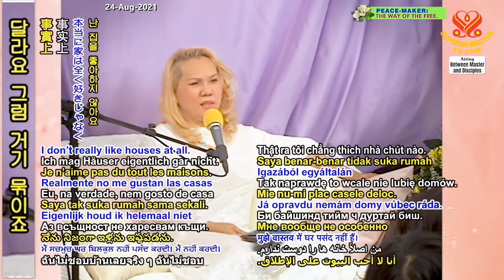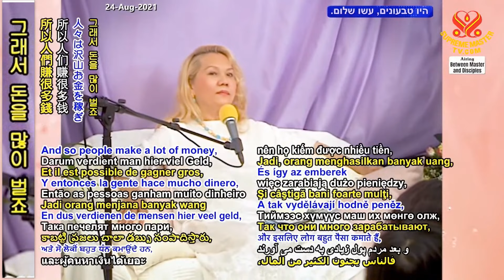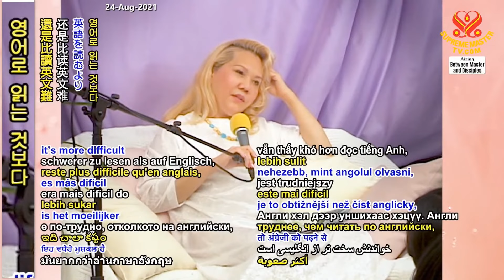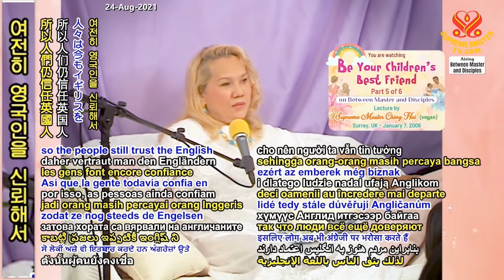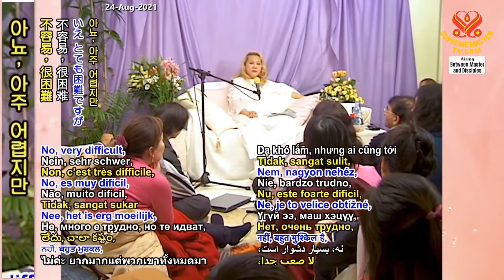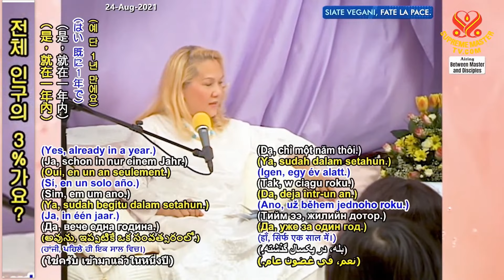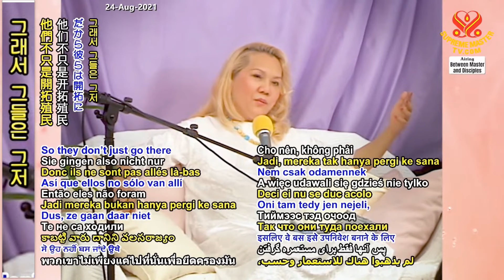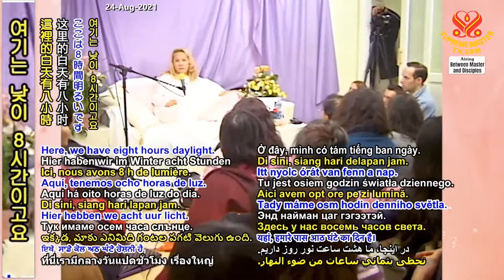(P. 5/6) Be Your Children’s Best Friend, Jan 7, 2006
Supreme Master Ching Hai and Association members at Surrey Center, UK, Jan 7, 2006.